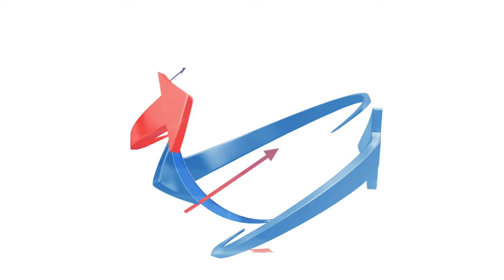Tin nóng 24h hôm nay 31/10 | Một phụ nữ nghi bị nam thanh niên sát hại trong khách sạn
Công an quận Thủ Đức và các đơn vị nghiệp vụ của Công an TPHCM đã hoàn thành việc khám nghiệm hiện trường, khẩn trương truy xét nghi phạm

37 Bà Triệu, Hoàn Kiếm, Hà Nội, Việt Nam